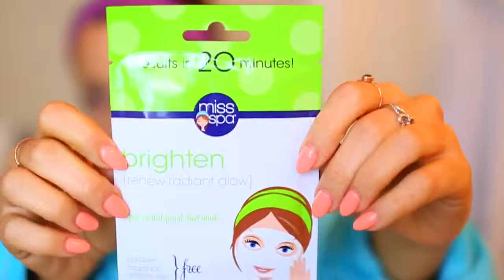PROM 2015 Beauty Tips Hairstyles Dresses Photo Ideas more